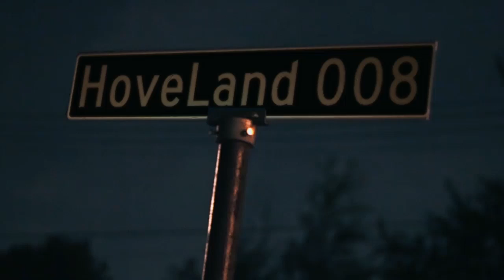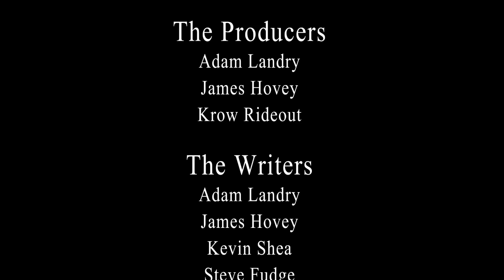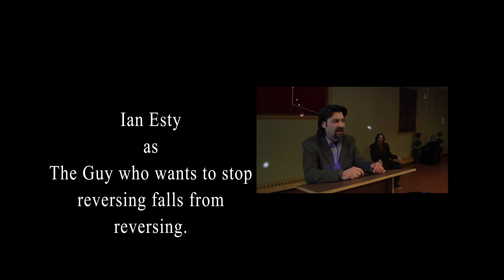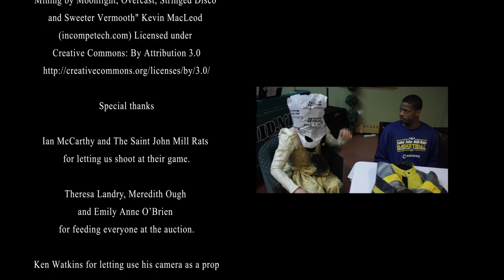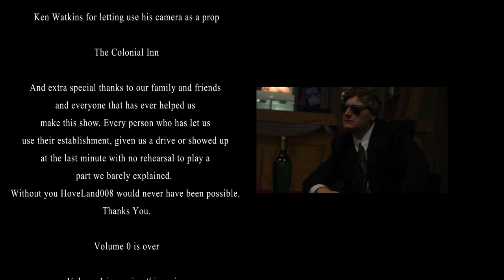The Charity Auction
HoveLand008 Volume 0 Finale

James brother Steve comes back to reversing falls.

Also featuring Mike Rogers as The News guy, can't believe I forgot him in the credits, sorry Mike!.

And tweet @hoveland008